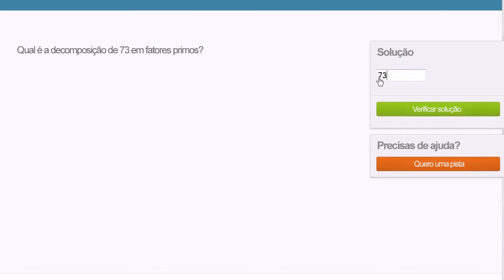Exercício de decomposição em fatores primos - Khan Academy em português (5º ano)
Vídeo original: Prime factorization exercise